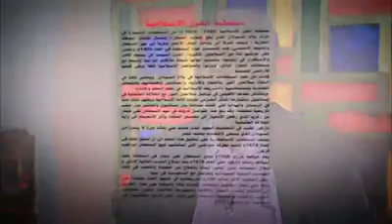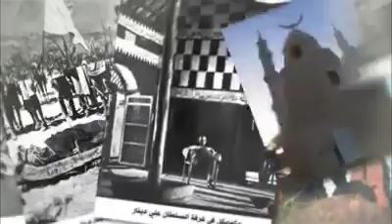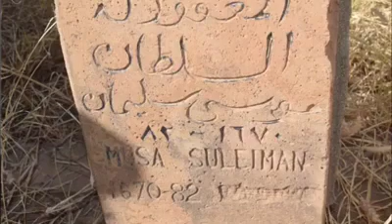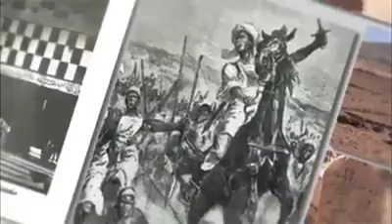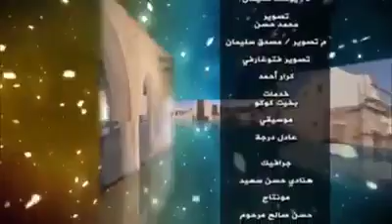The effects of Darfur آثار دارفور